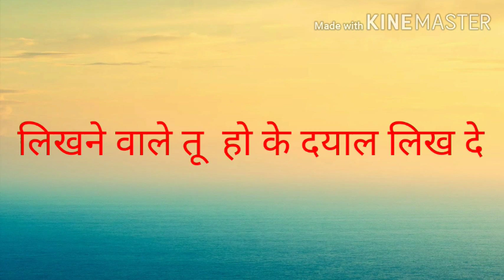लिखने वाले हो के तू दयाल लिख दे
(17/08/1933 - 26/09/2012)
17 वर्ष की अवस्था में आप कबीरपंथ से परिचित हुए। आपने 21 वर्ष की अवस्था में गृहत्याग कर कबीर आश्रम बड़हरा, जिला गोंडा (उ0प्र0) के प्रसिद्ध महंत पूज्यपाद सद्गुरु श्री रामसूरत साहेब जी द्वारा साधुवेष की दीक्षा ली | कबीर पारख संस्थान इलाहाबाद के संस्थापक तथा बीजक व्याख्या, पंचग्रंथी टीका, योगदर्शन भाष्य, रामायण रहस्य, गीतासार, उपनिषद सौरभ, कबीर दर्शन, वेद क्या कहते हैं?  कहत कबीर, धर्म को डुबाने वाला कौन?, ढ़ाई आखर, मोक्षशास्त्र, बूंद.बूंद अमृत, व्यवहार की कला आदि लगभग 100 प्रकार के सामाजिक, आध्यात्मिक एवं व्यावहारिक ग्रंथों के यशस्वी लेखक हैं। आपकी ओजस्वी वाणी में भारतीय संस्कृति के ऋषि मनीषियों के उद्गार समाहित रहते हैं।

        कबीर
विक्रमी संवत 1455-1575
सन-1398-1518